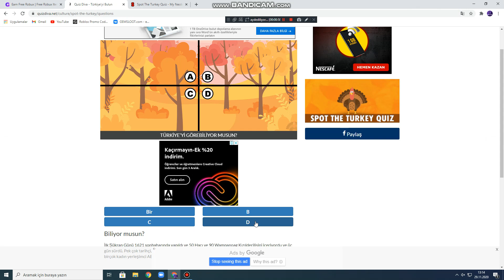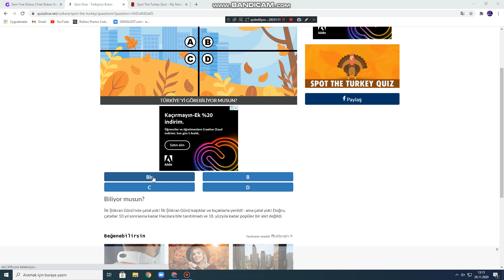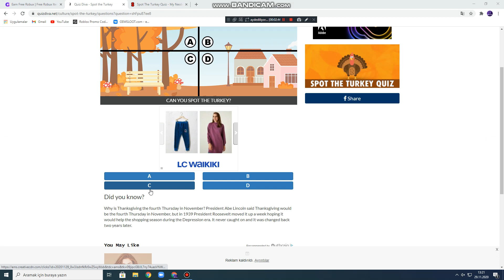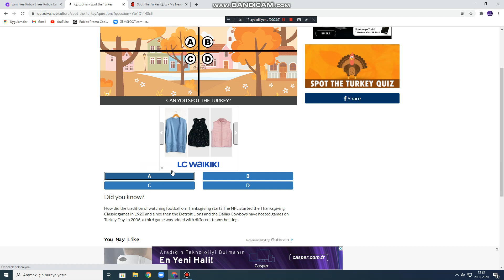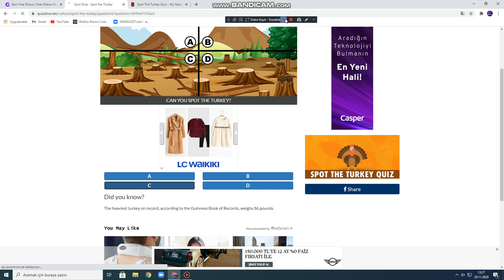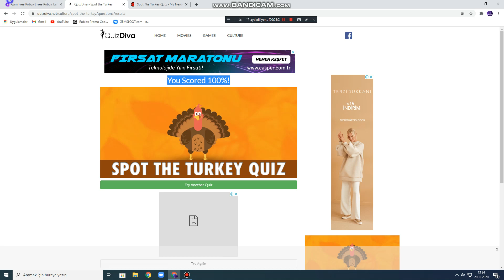Gemsloot Free Robux 2020